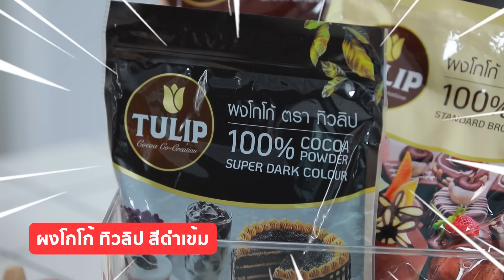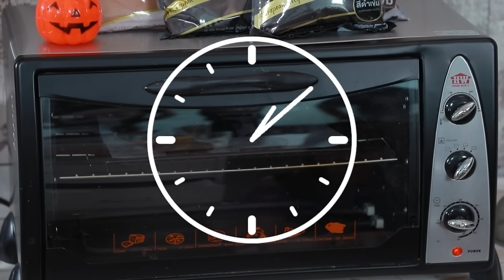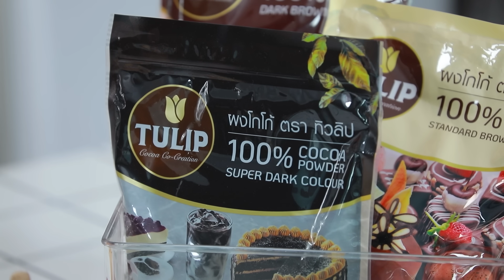คุกกี้ช็อกโกแลตตุ๊กตาวูดู | EP.14 Sino Cooking Club season 4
Sino Cooking Club แจกสูตรขนมต้อนรับเทศกาลฮาโลวีนด้วยเมนูคุกกี้ช็อกโกแลตรูปตุ๊กตาวูดู
เนื้อคุกกี้สีดำเข้มจากผงโกโก้ของ Tulip ที่จะให้ทั้งรสชาติเข้มข้นจากผงโกโก้ และสีดำเข้มชวนหลงใหล ปาร์ตี้ฮาโลวีนนี้อร่อยฟินแน่นอน

วัตถุดิบคุกกี้ช็อกโกแลต🖤💜
• ทิวลิปผงโกโก้ สีดำเข้ม  30 กรัม
• เนยสด อุณหภูมิห้อง  100 กรัม

ส่วนผสมรอยัลไอซิ่ง
• กลิ่นวานิลลา  1/4 ช้อนชา

1. ร่อนแป้งสาลีอเนกประสงค์ ผงโกโก้ ผงฟู และเกลือ เข้าด้วยกัน 2-3 ครั้ง พักไว้
2. นำเนยมาวางพักไว้ที่อุณหภูมิห้อง คนให้กระจายตัว ตามด้วยไอซิ่ง คนจนน้ำตาลละลาย
3. ใส่ไข่ไก่ และกลิ่นวานิลาลงไป ผสมให้เข้ากัน
4. ค่อยๆแบ่งส่วนผสมแป้งใส่ ประมาณ 3 ครั้ง ตะล่อมให้เข้ากัน พักในตู้เย็นประมาณ 30 นาที
5. หลังจากแป้งเซตตัวแล้ว นำมาขึ้นรูป โดยแผ่แป้งออก หนาประมาณ 4-5 มิลลิเมตร ใช้พิมพ์รูปตุ๊กตากด จากนั้นวางลงในถาดที่ปูรองด้วยกระดาษไข
6. นำเข้าอบที่อุณหภูมิ 170 องศาเซลเซียส เป็นเวลา 12-15 นาที หรือจนกว่าจะสุก
7. หลังจากอบสุกแล้ว นำออกมาพักไว้บนตะแกรงให้เย็นตัว
8. ทำในส่วนของรอยัลไอซิ่ง ผสมไข่ขาว น้ำตาลไอซิ่ง เกลือป่น และกลิ่นวานิลลาเข้าด้วยกัน
9. แบ่งรอยัลไอซิ่งผสมสีตามชอบ นำไปตกแต่งคุกกี้ให้สวยงาม รอน้ำตาลเซตตัว พร้อมเสิร์ฟ

ติดตามชมคลิปทำอาหาร Sino Cooking Club ตอนใหม่ได้ทุกวันพุธ เวลา 20.00 น. และอย่าลืมกด Subscribe และกดกระดิ่งแจ้งเตือนเพื่อไม่พลาดสูตรเด็ดเคล็ดลับการทำอาหารที่เรานำมาเสิร์ฟกันนะครับ

หรือ อัพเดทข่าวสารและกิจกรรมจาก Sino Cooking Club ก่อนใครได้ที่